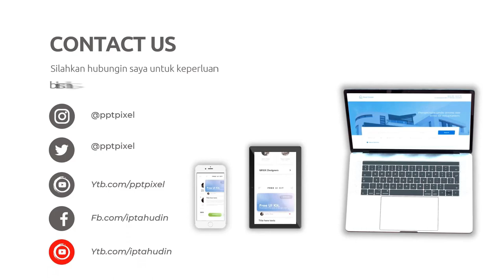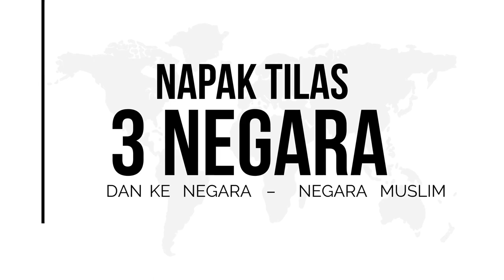Video promosi Tour Travel Haji dan Umroh, iklan agen wisata ke turki, Dubai, Cairo, Aqsa, Uzbekistan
Jasa Edit Video Video promosi Tour Travel Haji dan Umroh, iklan agen wisata ke turki, Dubai, Cairo, Aqsa, Uzbekistan atau